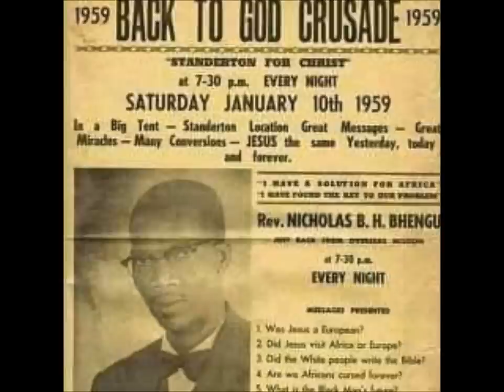NICHOLAS BH BHENGU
Bab Nicholas Bhengu is the founder of the Pentecostal church Assemblies of God (Back to God) in South African.

His mission and vision was to bring African back to God.